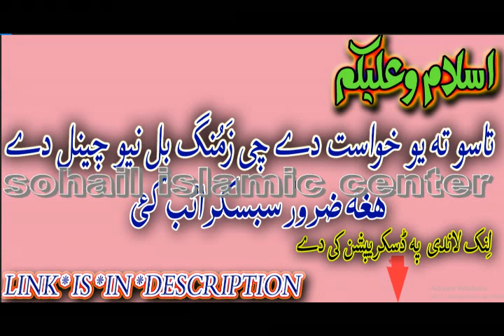SHIKH IDREES SHAIB NEW PASHTO BAYAN 2020 | HAZRAT BIBI AISHA R,A AO HAZRAT BIBI FATIMA R,A WAQIA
ASALAM U LAIKUM FRIENDS,
in this channel we upload all  islamic  realated videos bayanat audio videos , naat , monazry , etc so don't forget to subscribe my channel and also the following channel and share them with your friend's and comment on every each video.

Thanks...